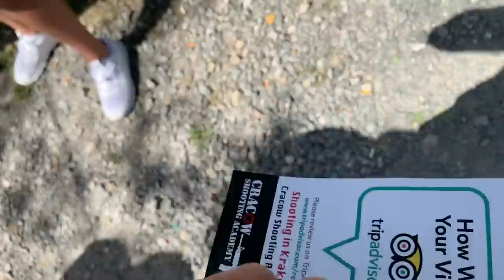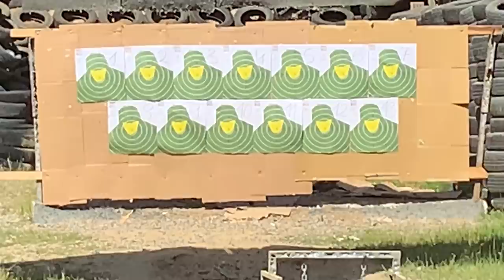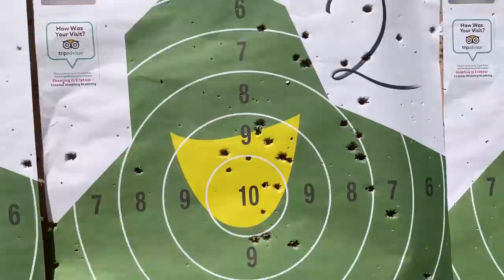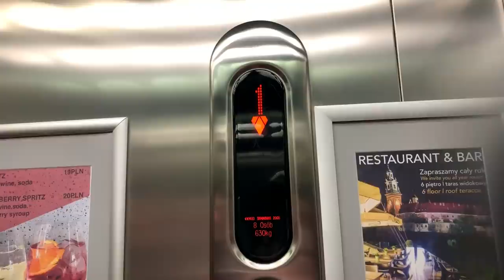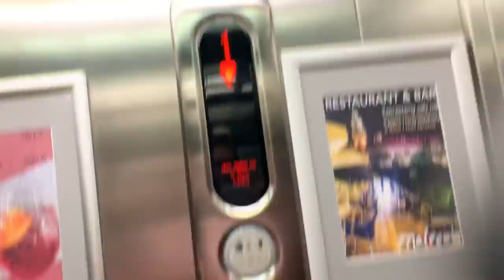I may not survive this holiday..